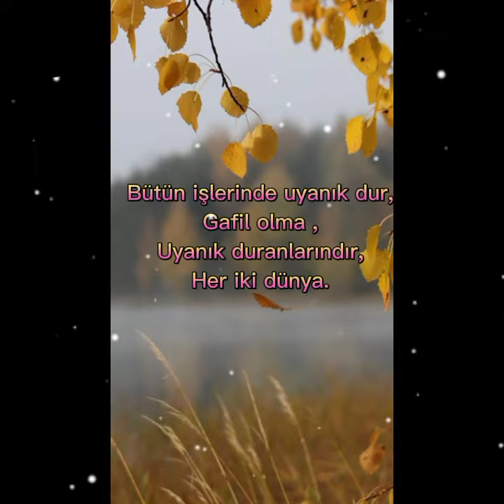Kutadgu Bilig'den (Mutluluk veren bilgi) Öğütler 🌼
yeşil deniz fon müziği